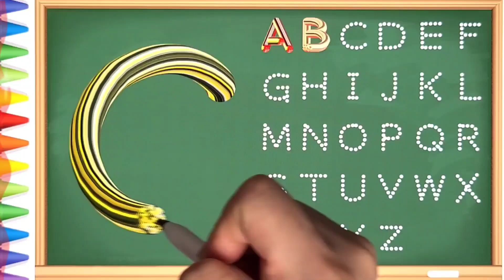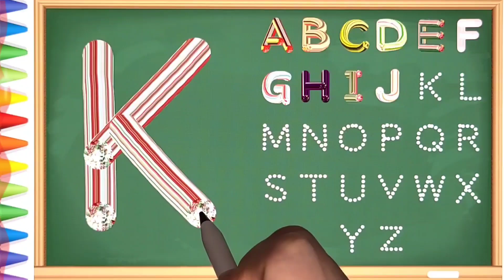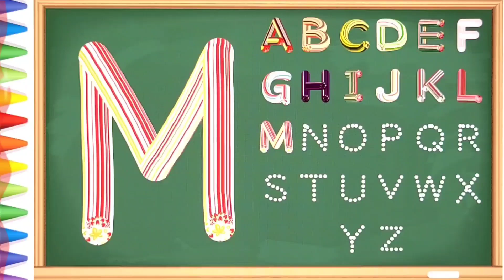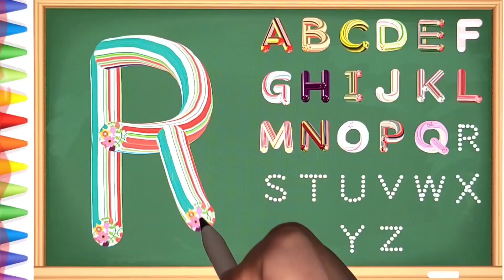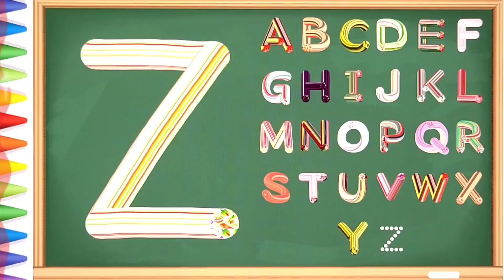[알파벳 놀이] 유아와 어린이를 위한 ABCD 대문자 A부터 Z까지 쓰기 | Kids Alphabet A to Z | abc song | a for apple